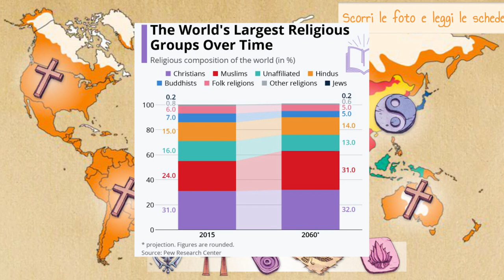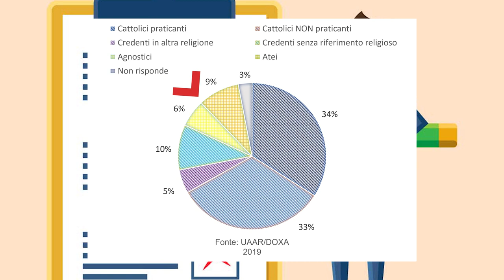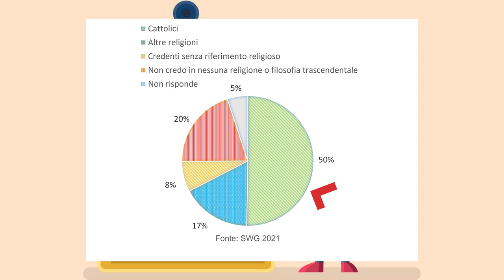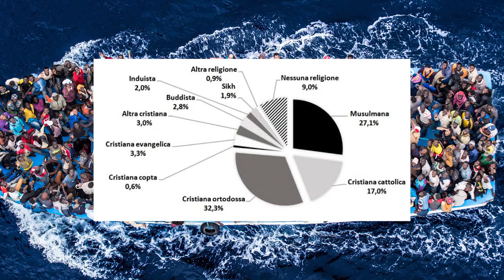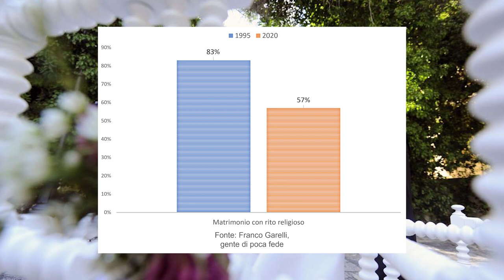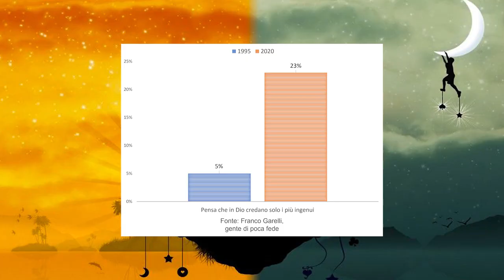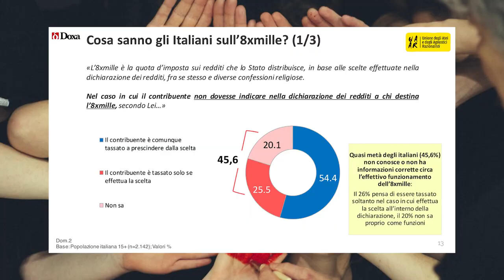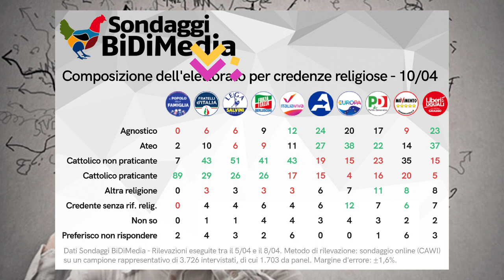Gli Italiani e la religione: un matrimonio destinato al divorzio? [Statistic Hutzee #2]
Oggi scopriamo assieme le opinioni degli italiani in tema di religione nel primo episodio di “Statistic Hutzee”: Quanti sono i cattolici in Italia? Che ne pensano della Chiesa? Cosa votano?